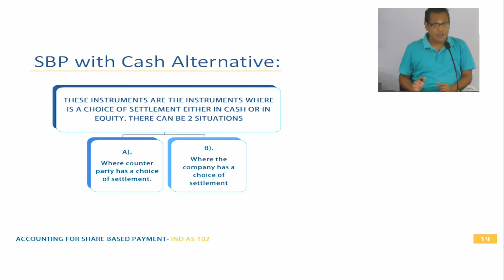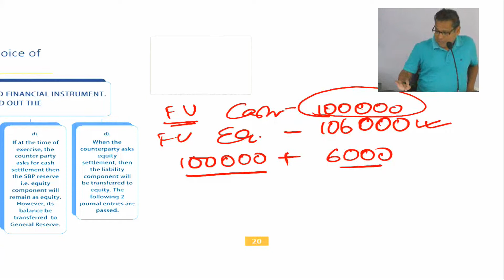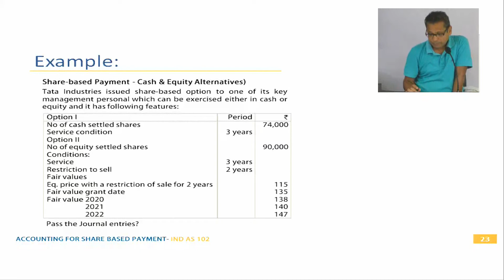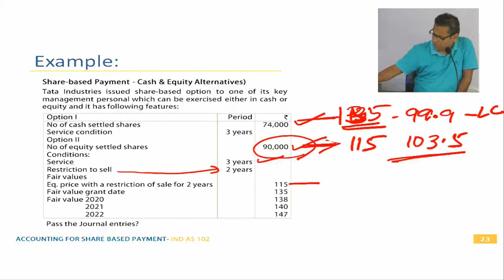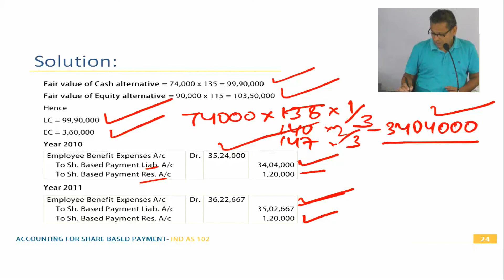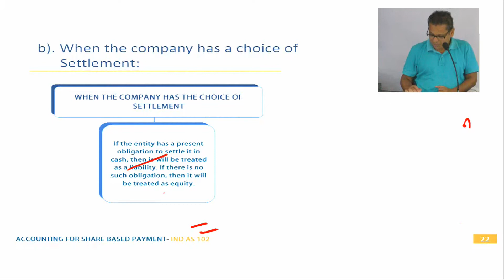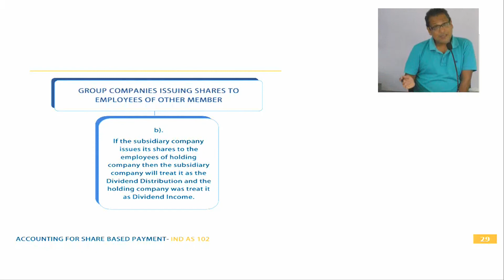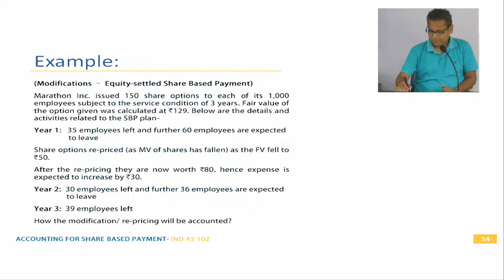Ind AS 102 Accounting For Share Based Payment 2